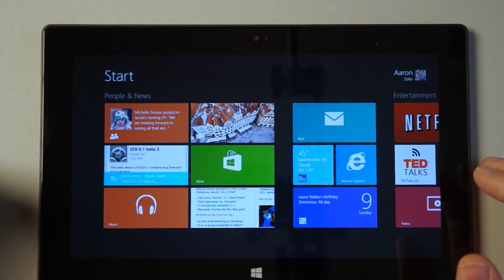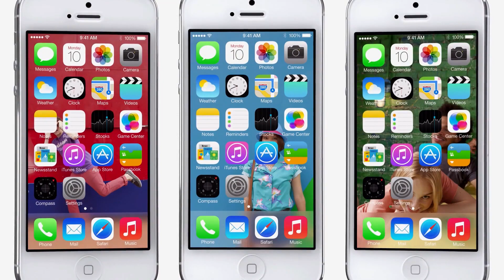DT Daily: Steve Ballmer ousted, Apple's 64-bit A7 processor, Google's Robo-Taxis